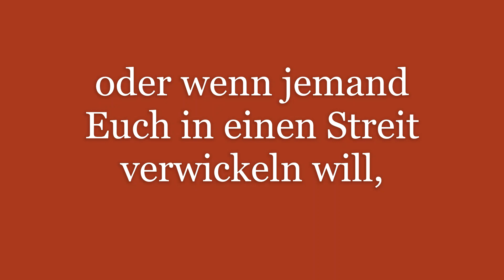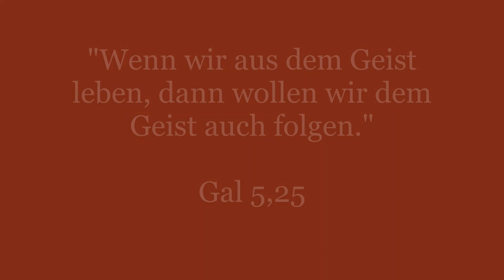WORTE DES HERRN AN DICH WENN DER GEISTLICHE KAMPF INTENSIV IST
Der Herr hat Worte der Ermutigung und Stärkung für Dich, wenn Du derzeit mit intensivem geistlichen Kampf zu tun hast!

Susanna